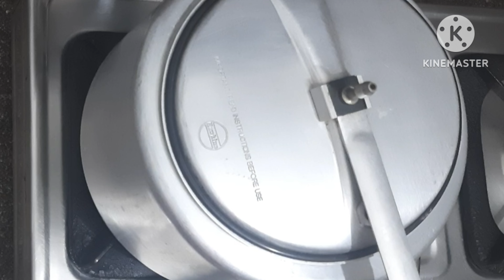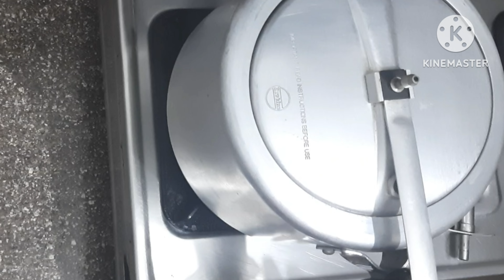Parle-G Biscuit Cake Recipe || Without Egg, Oven, Maida | How To Make Easy Biscuit Cake Recipe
Parle-G Biscuit Cake Recipe || Without Egg, Oven, Maida || Easy Biscuit Cake Recipe